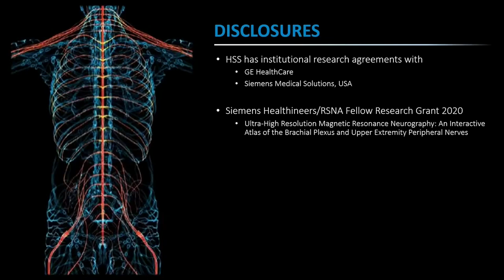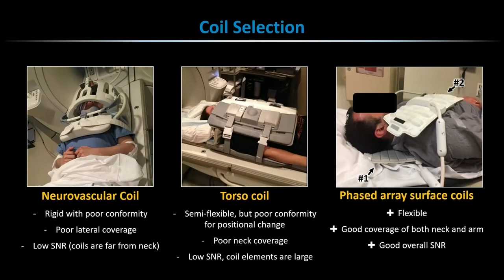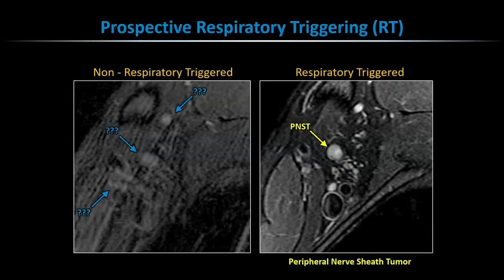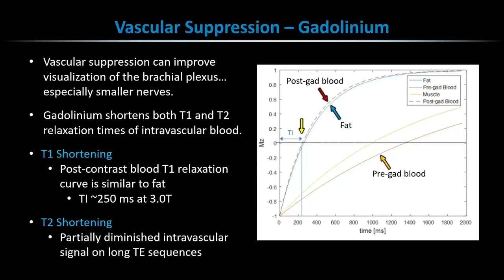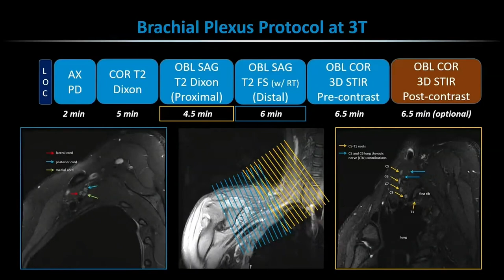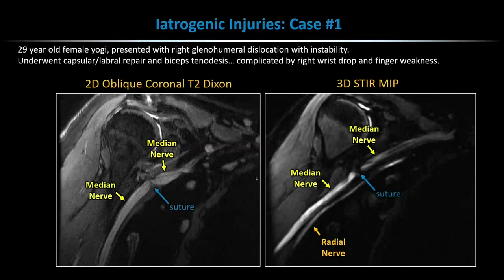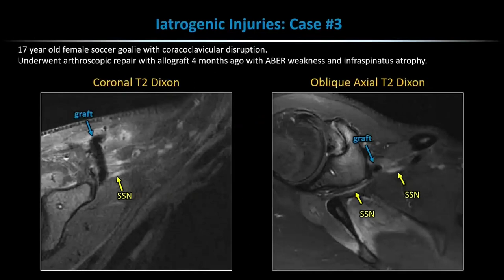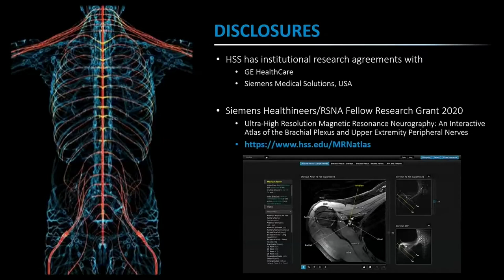MR Neurography and NS-RADS - Course Sample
This lecture on MRN of Brachial Plexus was presented by Philip Colucci, MD as part of the ARRS Online Course, MR Neurography and NS-RADS: Assist Your Neuropathy and Pain Patients.

This course focuses on the latest advances in MRI of peripheral nerves (MR neurography) and their practical applications in routine practice.